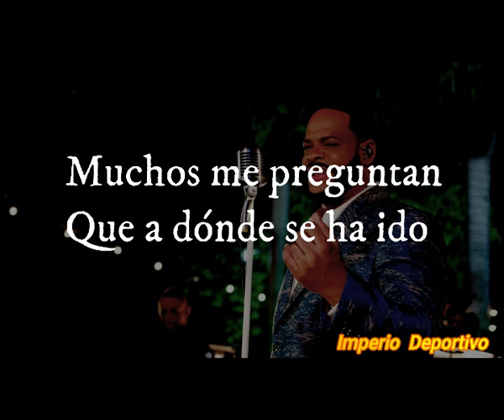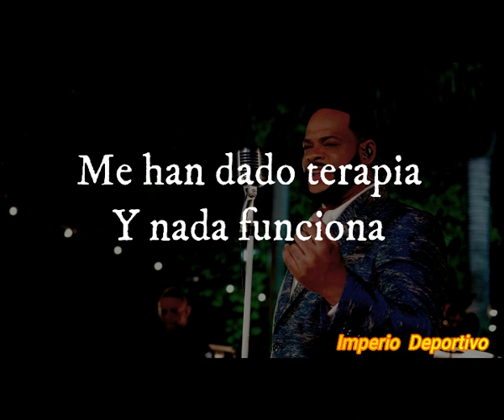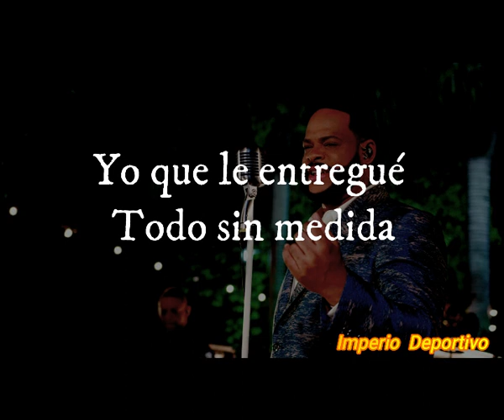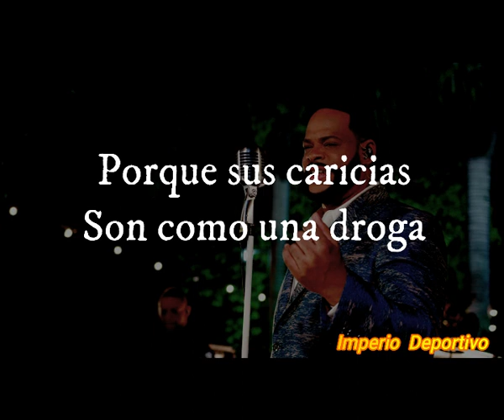Yiyo Sarante - Mi todo - Letra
Muchos me preguntan
Que a dónde se ha ido

Y yo les respondo
Que sigue conmigo

Abrazo la idea
De que aún vive aquí

Porque sus recuerdos
Se han quedado en mí

Cuando un hombre llora
El dolor es grande

No existen palabras
Para consolarle

Entre trago y trago
Me voy consumiendo

Yo sigo aferrado
A un letal recuerdo

Ella está en mi todo
Está en mi almohada

Está en  el perfume
Que dejó en mi cama

Está en el rеguero
De mi habitación

Está en el descuido
Que se me nota a leguas

Todos mis caminos
Conducen a ella

Me han dado terapia
Y nada funciona

Porque sus caricias
Son como una droga

Si me iba a dejar
Por qué permitió

Que la amará de esta forma

Yo que le entregué
Todo sin medida

Que visualicé
Mi mundo en su vida

Vivo con la angustia
De amar a quien no me ama

Y un corazón terco
Negado a olvidarla